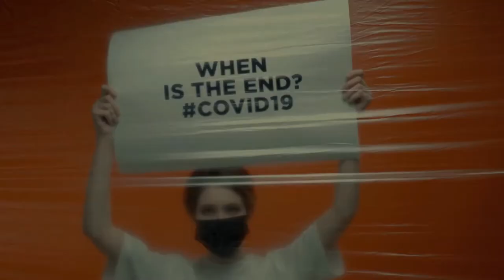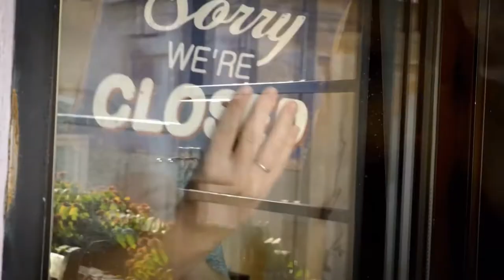(Coronavirus Pandemic 2020) We Got Love Jessica Mauboy